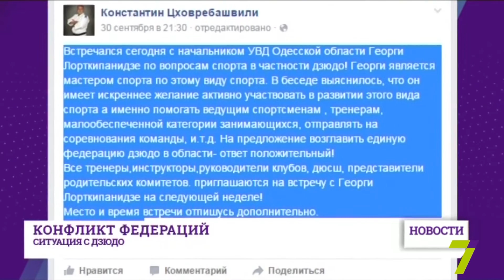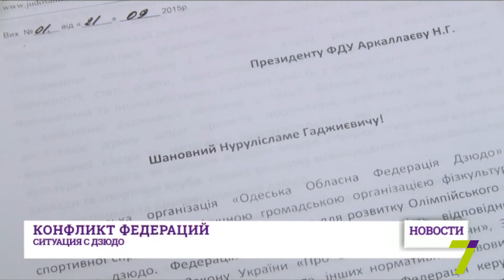Федерация дзюдо Одесской области заявляет о попытке рейдерского захвата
Представители Федерации дзюдо Одесской области заявляют о попытке рейдерского захвата. И не кем-нибудь, а главным люстратором области и по совместительству главой конкурирующей структуры Константином Цховребашвили. Одним из факторов, подвигших спортивних функционеров забить тревогу, стал его пост в Фейсбуке с предложением руководителю облУВД Гиорги Лорткипанидзе возглавить Единую федерацию в области. Глава ОО «Одесская областная Федерация дзюдо» Константин Цховребашвили сообщил: «То, что я предложил Гиорги Лорткипанидзе, к той федерации, которую имел в виду Леонид Борисович Раскин, мы не имеем никакого отношения». Однако в Федерации дзюдо Одесской области уверены - против них идет целенаправленная работа. В свою очередь, Цховребашвили заверяет, что в его планы не входит возглавить конкурирующую федерацию, а разногласия носят иной, скорее неспортивный, характер. Вероятнее всего, конфликт получит продолжение. Обе стороны обратились в Федерацию дзюдо Украины.